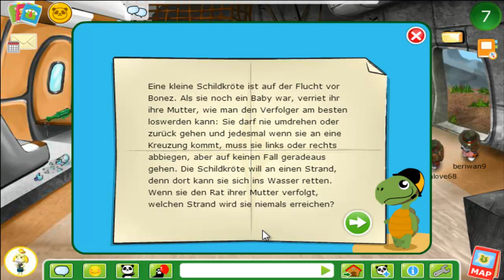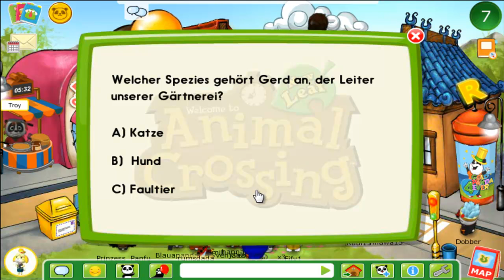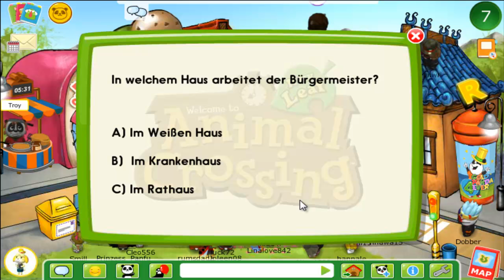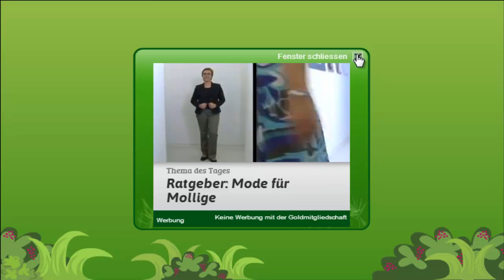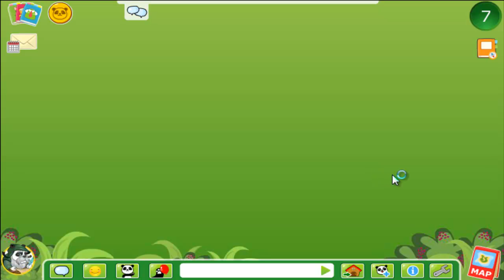Let´s Play Panfu #6 [HD] [Deutsch] [100 Abo-Special]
► Let´s Play Panfu #6
► Zur YouTube-Playlist um keinen Part zu verpassen

Willkommen zu unserem 100 Abo-Special-
Ja ihr seht richtig, es ist wirklich ein Panfu Let´s Play xD
Wir haben wirklich lange überlegt was wir zu diesem Besonderen Anlass machen könnten, und dachten uns, wieso spielen wir nicht ein spiel das uns in unserer Kindheit sehr viel Spaß bereitet hat.
Das spannende Pandaland Panfu ist eine graphisch unglaublich bunte, virtuelle Welt, in der schon die aller jüngsten, online viele kleine Spiele spielen, mächtig Spaß mit den Pandas haben, spielend und sehr schnell gutes Englisch lernen und Freundschaften mit anderen schließen können. Pandaland Panfu ist für alle Mitglieder völlig kostenlos und wirklich jedermann wird sich je nach belieben an den vielen spannenden Möglichkeiten erfreuen. Sei es das phantasievolle Einrichten von vielen verschiedenen Baumhäusern mit Möbeln oder einfach das Erforschen der riesigen bunten Welt mit den kleinen kuscheligen Bären.
Würde uns sehr freuen :D